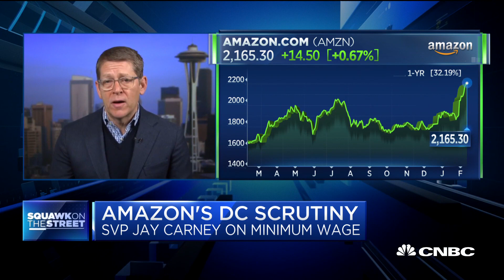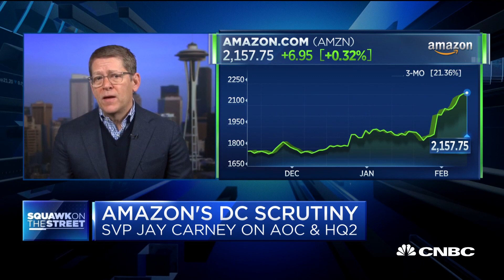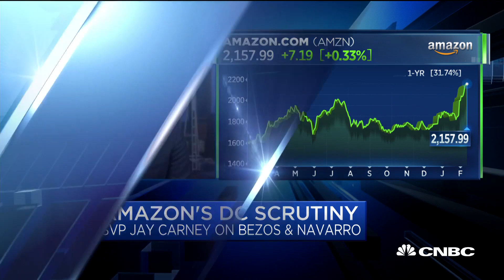Watch CNBC's full interview with Amazon SVP Jay Carney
Jay Carney, senior vice president of global affairs for Amazon, joins "Squawk on the Street" to discuss the company's push for a review of the government's JEDI contract, minimum wage and more.

CNBC TV